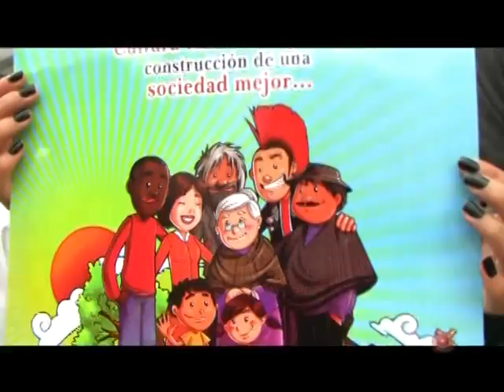informativo 23 julio 2010 parte 1.mpg